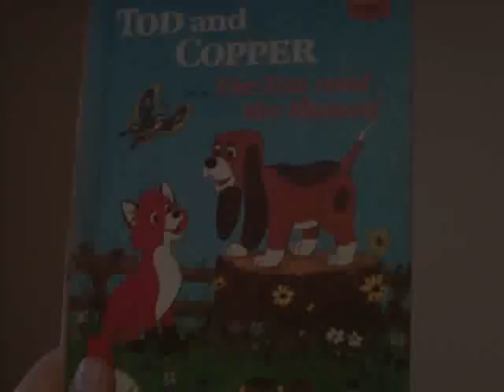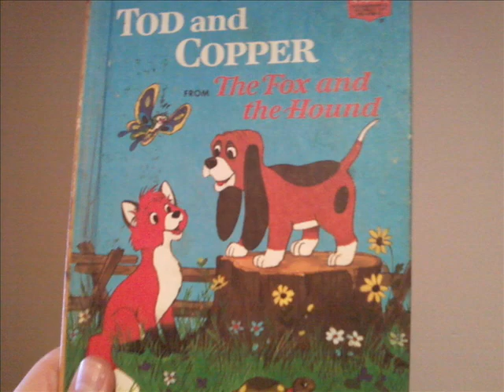The Voice of Maiku reads "Tod and Copper (from 'The Fox and the Hound')"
This is another book in the line of Disney's Wonderful World of Reading series.